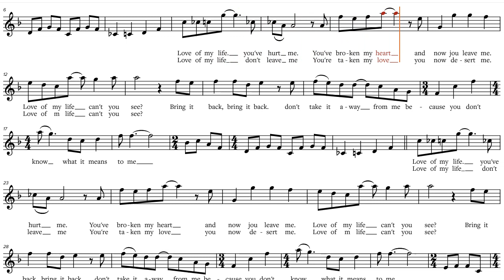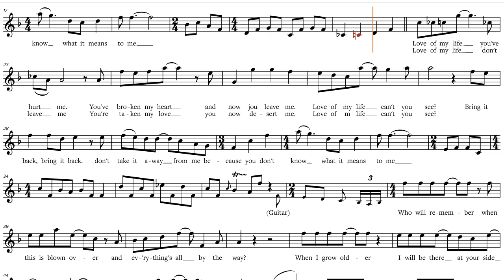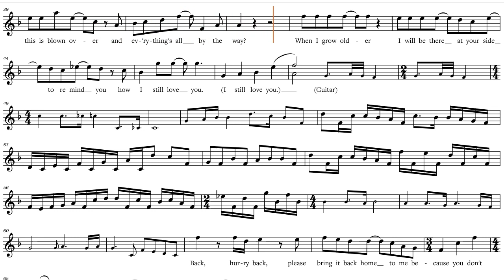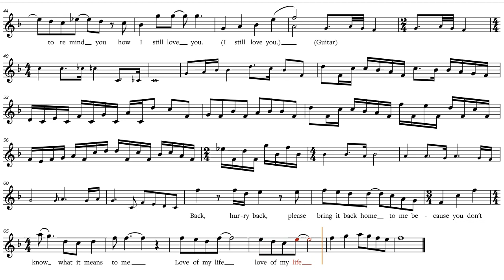Queen - Love Of My Life (1975), C-Instrument Play along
Queen - Love Of My Life (1975),  play along / backtrack / partitura  C-Instruments [Flute, Violin, Oboe, Voice, Karaoke, etc.]